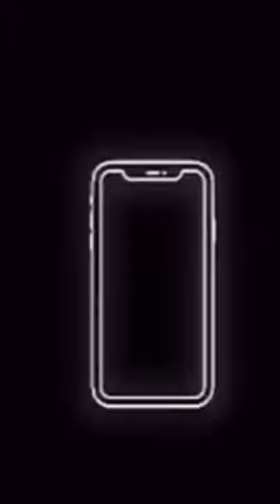No Happy Ever After TVD (the Vampire Diaries)